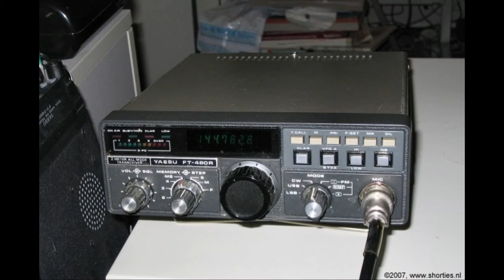Daily Minutes, 7 december 2018 (Deel 6 spionageverhalen, geen data)